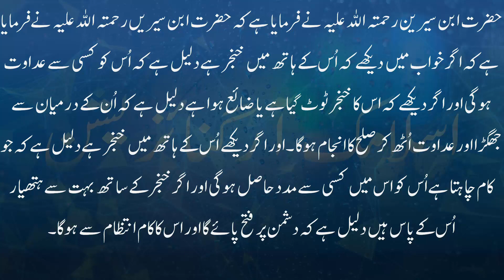khwab mein khanjar dekhna